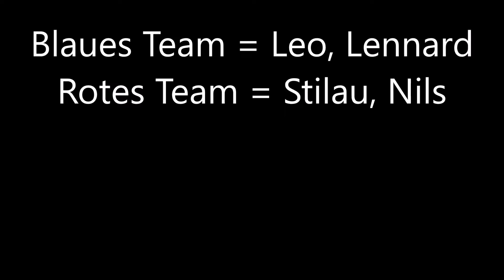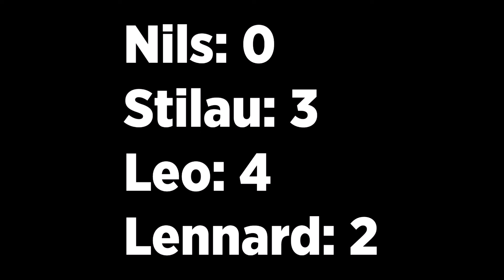Die große Autoball-Ball3D WM - Team Gegen Team Spezial #06 Teil 3 - Die Gameshow- Lets Play Togehter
team gegen team ist die neue Spielshow in der 2 gegen 2 Duelle statt finden werden. [deutsch/german] Lets Play Togehter

Über mich :
Steam : ice_tee00

Ich wünsche euch viel Spaß. Liebe Grüße Nils.